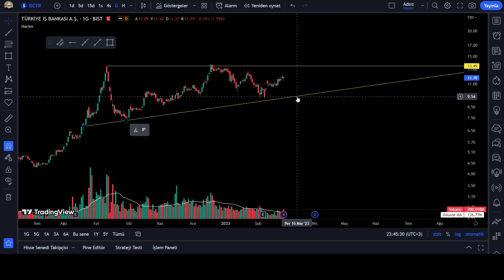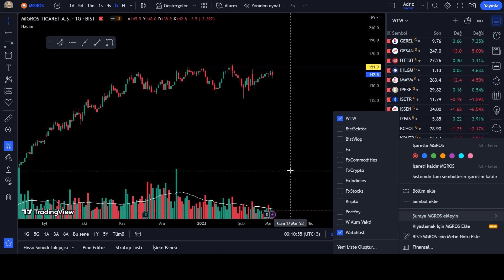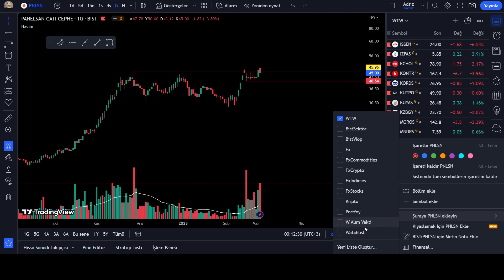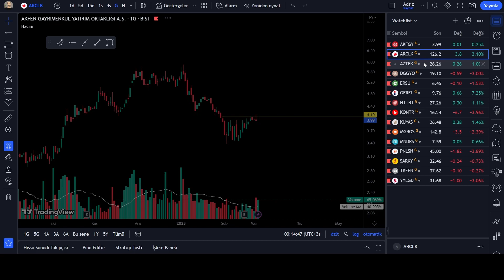Tarama ve Takip Listesi #001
00:00 Giriş
00:22 Tradingview İzleme Listeleri
02:01 Tarama
09:01 Yakın İzleme Listesi
15:10 Kapanış

Haftalık hisse senedi taramalarımı teknik analiz metodu kullanarak nasıl yaptığımı ve sınıflandırdığımı anlattım. Bir sonraki tarama yayınının canlı olmasını ister misiniz? Yorumlarda belirtin. İyi seyirler.